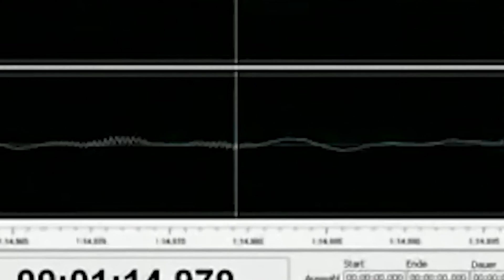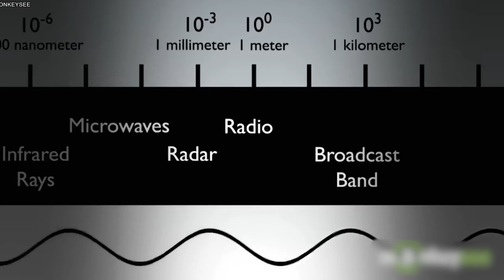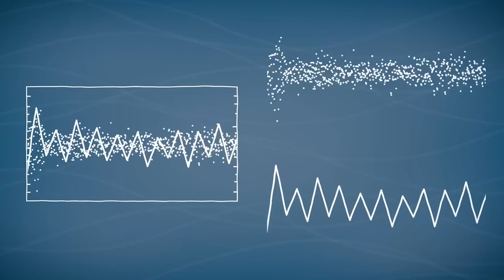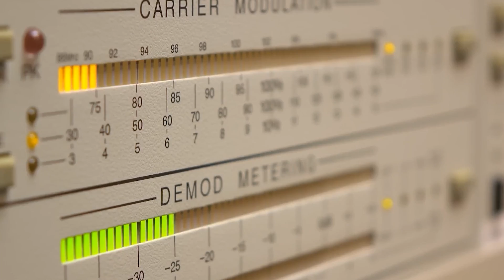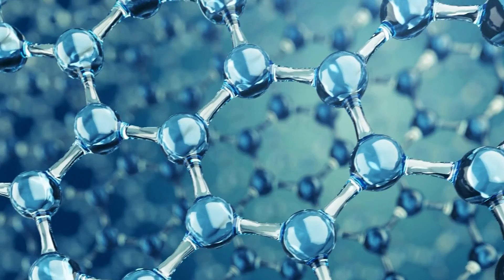Proxima B Just Sent Us Some Weird light Signals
Are the aliens trying to communicate with us? Well, Proxima B Just Sent Us Some Weird Radio Signals. What could this possibly mean? Let’s find out! Astronomers and science admirers were thrilled to learn about Proxima B after witnessing some weird radio waves on their receivers! It is basically an exoplanet circling Proxima Centauri, the closest star to our solar system. Recent discoveries have illuminated this mysterious universe since it attracted our notice with its unusual radio transmissions. With the James Webb Space Telescope's unmatched capabilities, humanity is ready to experience a new age of cosmic exploration and learn more about Proxima B. The 2016 discovery of Proxima B is situated 4.24 light-years from our planet. The interest in investigating this world's research and prospective habitability has increased due to its proximity. To be specific, the exoplanet circles Proxima Centauri in its habitable zone, which may provide favorable circumstances for the presence of liquid water, a necessary prerequisite for life as we know it on its surface. A question that haunts us today is that what do these radio signals imply? Is this a warning or a threat?